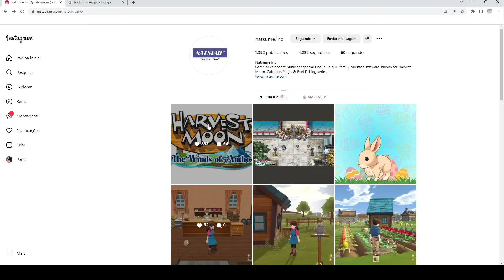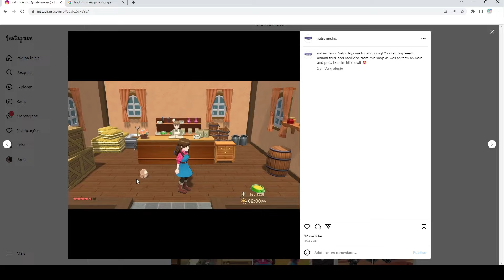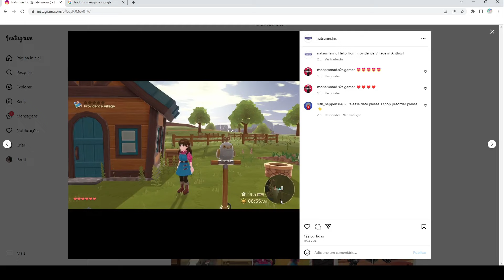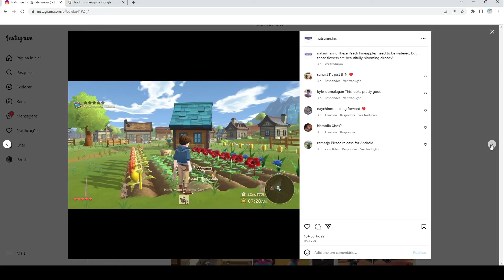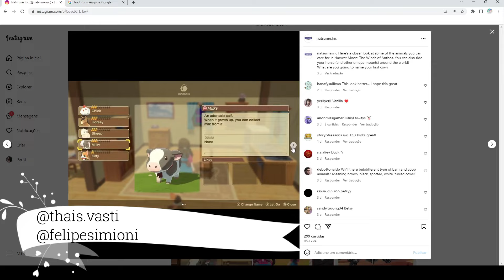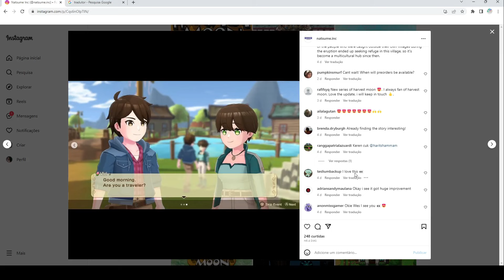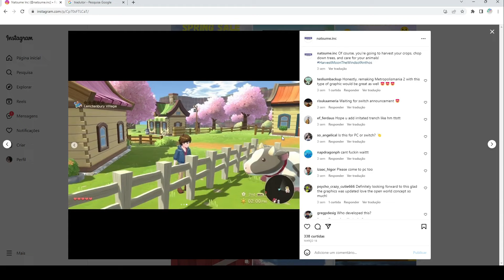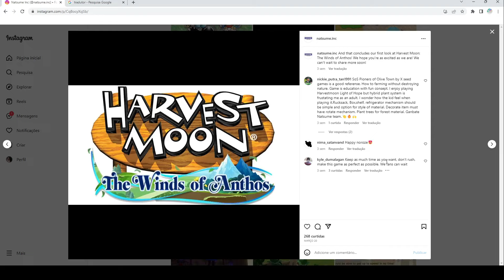React LANÇAMENTO - Harvest Moon Winds of Anthos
DEMOROU MAIS CHEGOU!
Meu React com o convidado Felipe Augusto falando sobre o lançamento do novo Harvest Moon, o Harvest Moon Winds of Anthos!